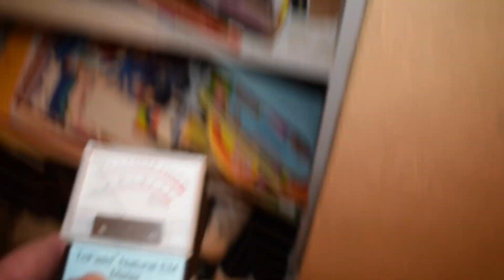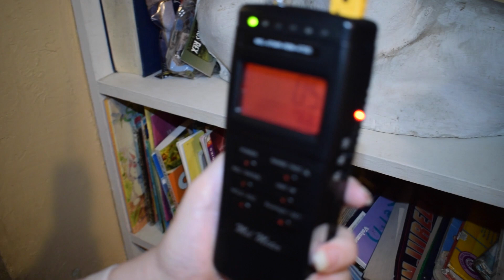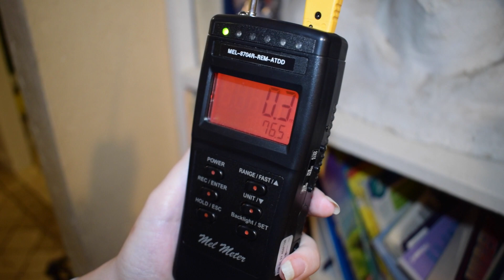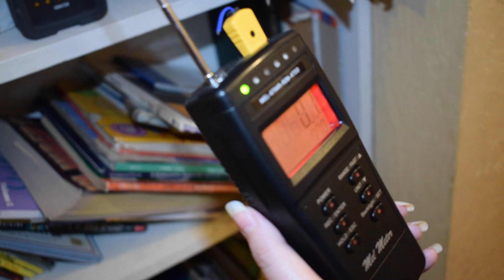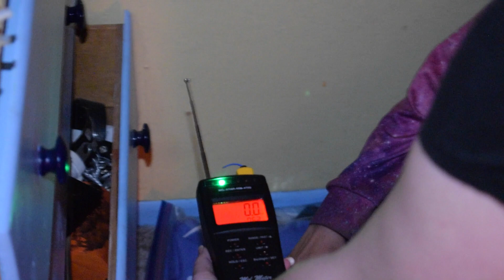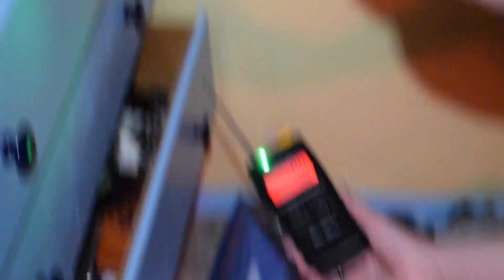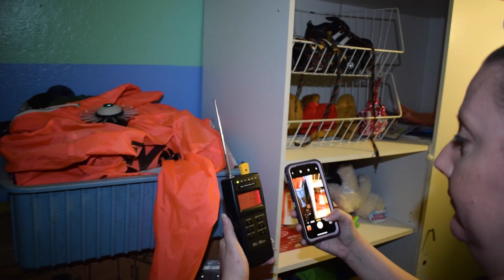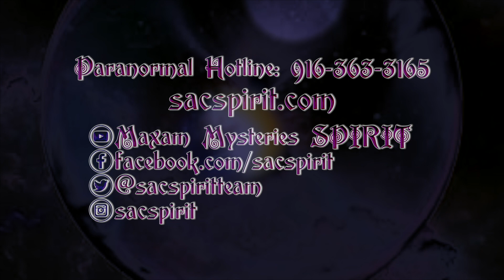S.P.I.R.I.T. 4-19-19 Sacramento Validation, Meters & Spirit Box Session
4-19-19 Sacramento, CA
After a private reading Melissa and Brent bring out the equipment to further validate the energies that are with this really wonderful family. Everyone gathers to learn and observe how the meters work. And it gets really wild as the meters go off in the places where their father's belongings are. The spirit box session is emotional and special when Dad comes through and all the kids hear his voice say I love you. Absolutely beautiful. The kids and their Mom as well as the family friends have an experience they will never forget.

Melissa Lockett
Empathic medium. aura reader, Reiki Master-teacher, social media & investigation coordinator

Brent George
Video & equipment technician, photojournalist, historian, sensitive

edited by: Wendy Maxam
Videographer, editor, producer, photographer, webmaster, graphic design, research, sensitive, original music Ghostly Wendy Music 2019